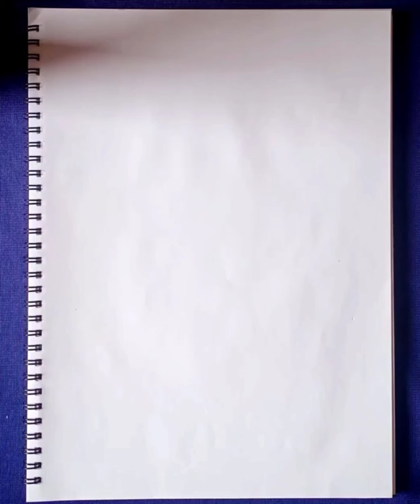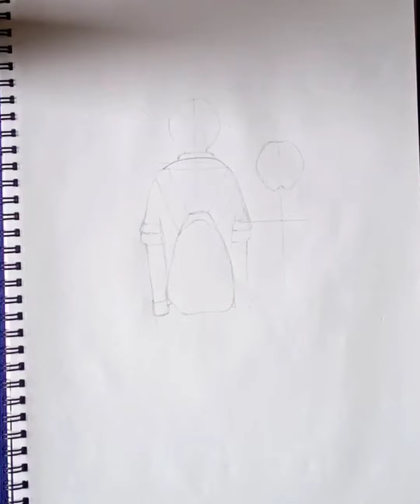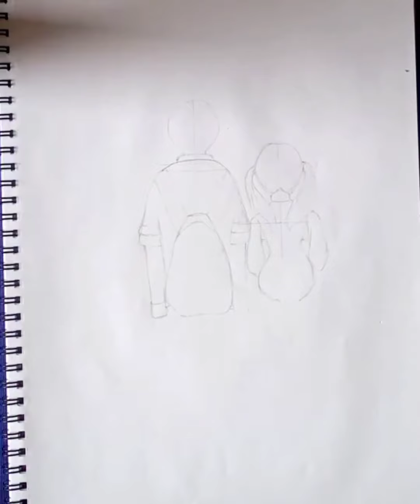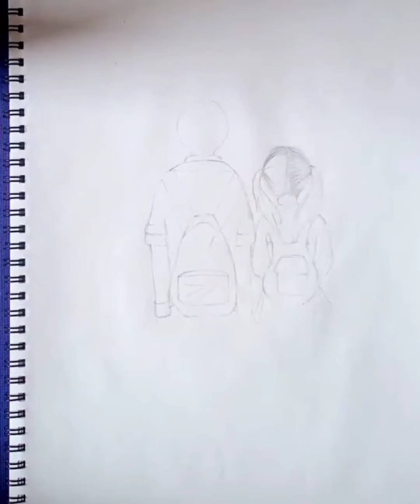How to draw Brother and Sister Drawing//Raksha Bandhan special drawing for beginners-step by step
How to Draw Brother and sister//Raksha Bandhan special Drawing-Step by step tutorial.

Materials used:
1.A4 sheet(210×297mm)
2.Pencil(0.7)
3.Scale, Eraser.